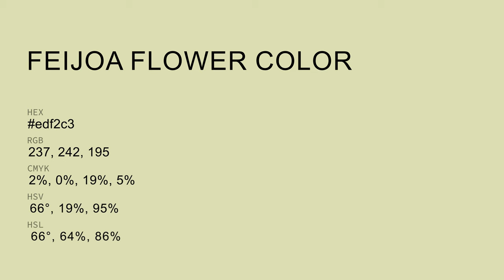Feijoa Flower color edf2c3 hex Cool Green color edf2c3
What color is Feijoa Flower ? edf2c3 hex, Cool Green color edf2c3

Hex edf2c3 Color Code is also known as Feijoa Flower color

Hex edf2c3 Color code in RGB color code model is created after adding 92.94% red color, 94.9% green color and 76.47% blue color.
Hex edf2c3 Color code in CMYK color (process color) code model is generated after subtraction of 02% cyan, 0% magenta, 19% yellow, 05% black.